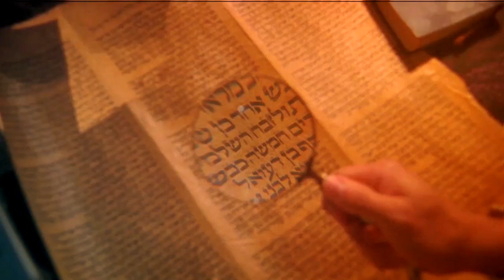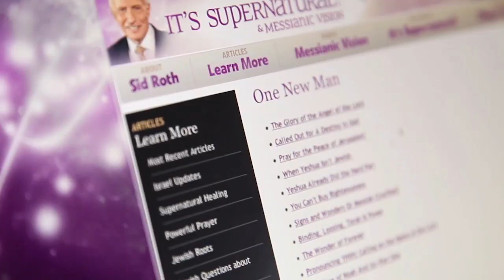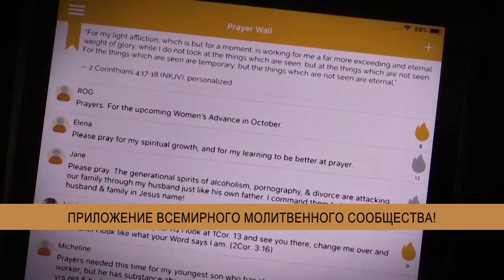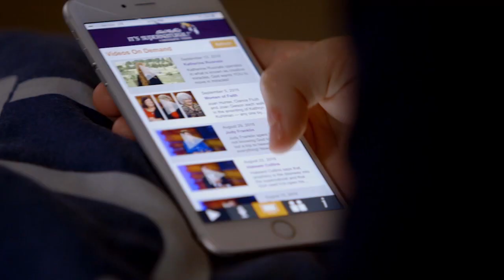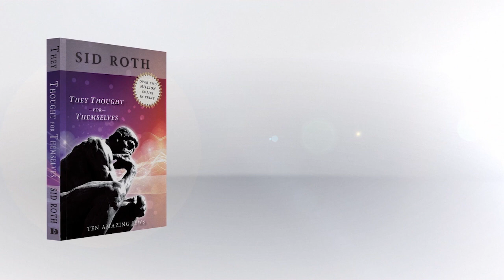ПОМАЗАНИЕ ПРОРЫВА. «Это сверхъестественно!» (1032)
Герой этого выпуска – Андрэ Эшби. Кто-то начал летать на его собрании… Человек вылетел из двери, а Андрэ говорит, что мы еще ничего не видели.
 «Многие первые верующие летали! – уверяет Андрэ. – Об этом даже есть целая книга, но если не брать во внимание их опыт, то как насчёт Библии? Вы помните Илию? А Еноха? А Иисуса? Все они летали! Я думаю, что это может даже стать распространенным явлением, когда слава сойдет на нас!»
Гость Сида Рота расскажет о чудесных случаях, произошедших при его наставнице Джил Остин. Она уже на небе, но многому успела научить Андрэ. А также вы узнаете о том, что несет собой «помазание прорыва», о радикальных встречах с Богом, и о том, какая песня записана в нашем ДНК.